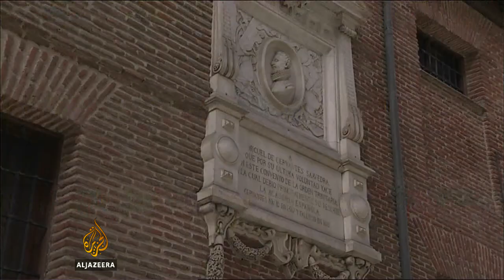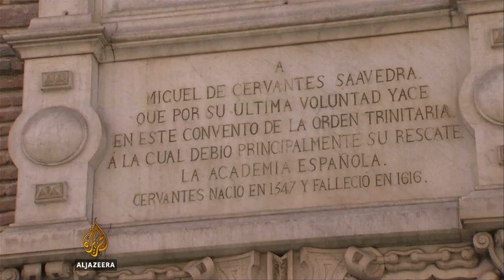Spain hunts for Miguel De Cervantes's remains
Spanish historians are working to locate the remains of Spain's greatest literary figure, Miguel de Cervantes.  The author, whose most famous book Don Quixote greated a new fiction genre, worked over the late 16th and early 17th centuries. He is believed to be buried inside a central Madrid convent although the exact location of his remains is not known.  Al Jazeera's Kim Vinnell reports.